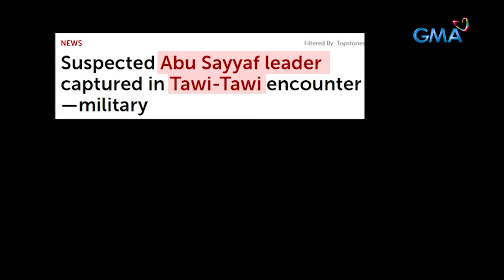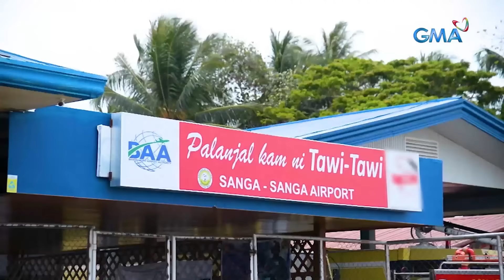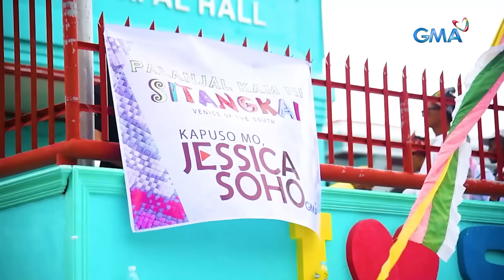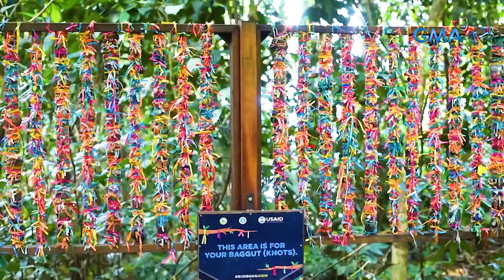Tara sa Tawi-Tawi | Kapuso Mo, Jessica Soho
Bakasyon mode na rin ba ang utak n’yo? Tara, tawirin natin ang pinakadulong probinsya ng Pilipinas… ang Tawi-Tawi! Panoorin ang video!